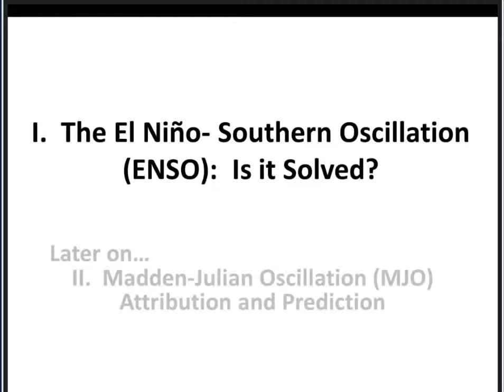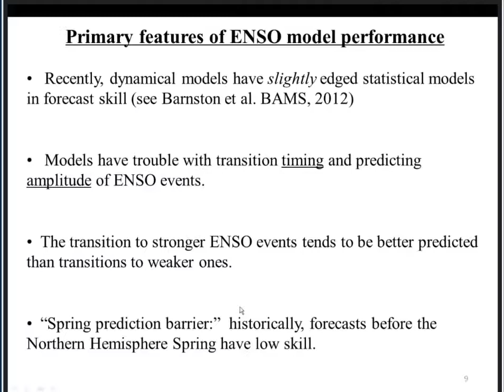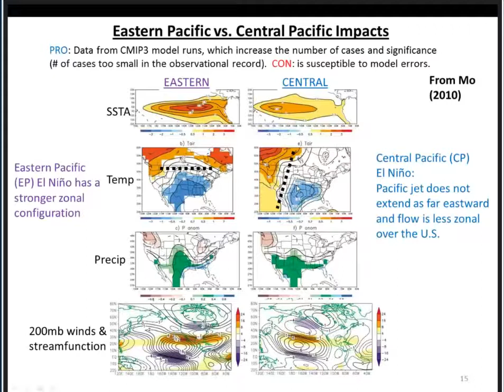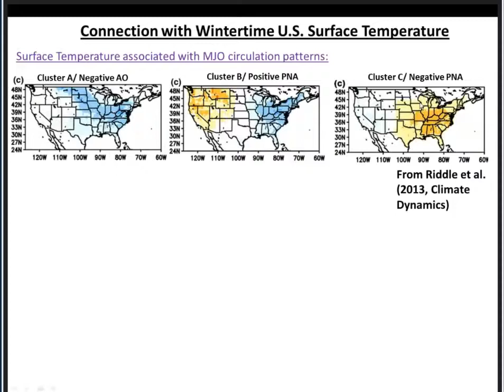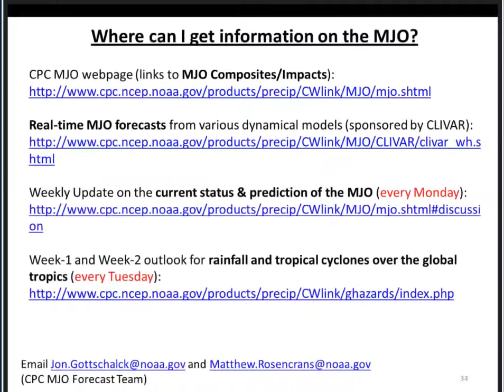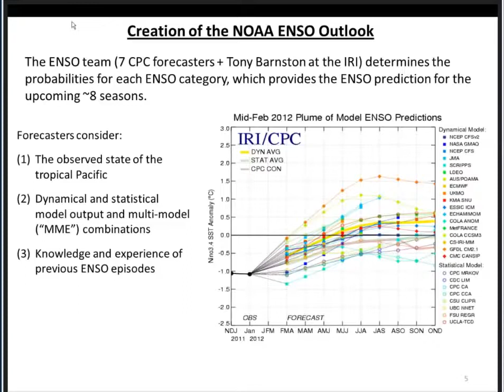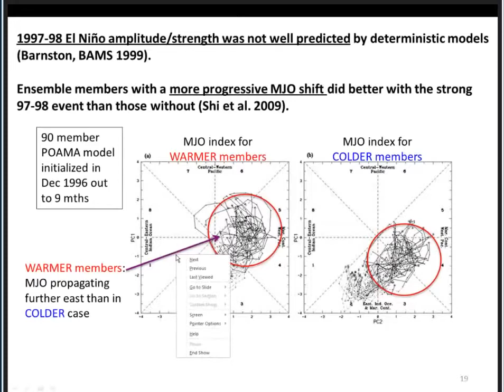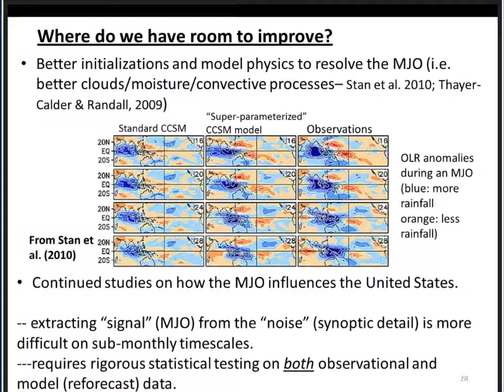Understanding Tropical Climate to Advance Sub seasonal to Seasonal Prediction 1